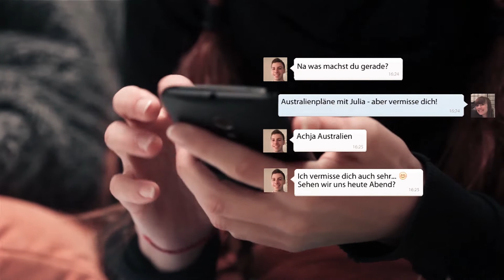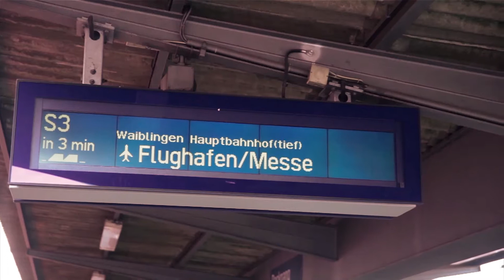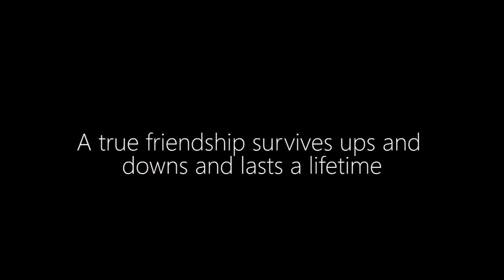GEWINNER des MATES-Stipendiums: Nina H. & Julia M.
Das ist das gemeinsame Bewerbungs-Video von Nina und Julia für das GOstralia! MATES Stipendium. Die Beiden haben mit ihrem Video über ihre Freundschaft überzeugt und wir gratulieren herzlich zum Gewinn des MATES-Stipendiums. Nina und Julia werden sehr bald ein Semester an der Macquarie University in Sydney verbringen. Wir wünschen viel Spaß dabei!